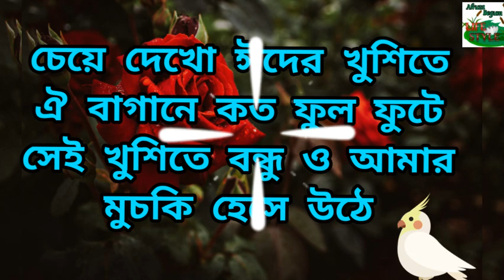ঈদের অগ্রিম শুভেচ্ছা মেসেজ ,অগ্রিম ঈদের শুভেচ্ছা ছন্দ,ঈদ মোবারক ছন্দ,Eid Mubarak SMS in bangla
ঈদের অগ্রিম শুভেচ্ছা মেসেজ 2022,অগ্রিম ঈদের শুভেচ্ছা ছন্দ,ঈদ মোবারক ছন্দ,Eid Mubarak SMS in bangla